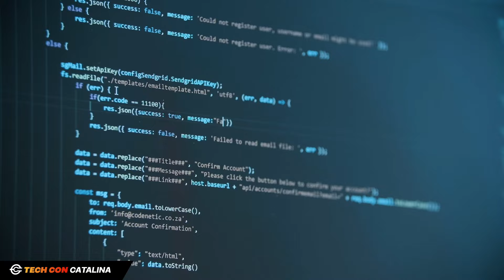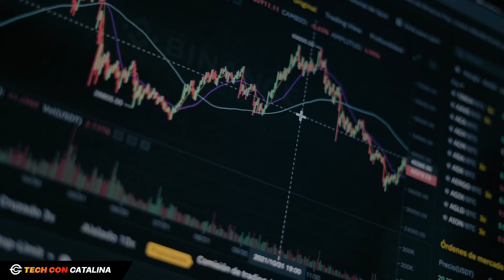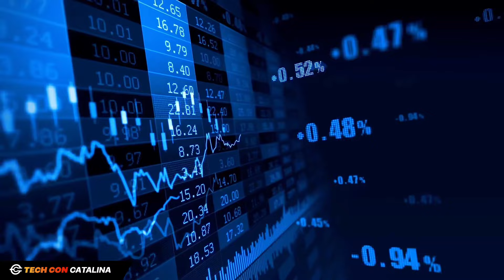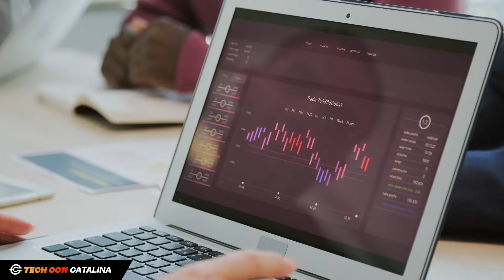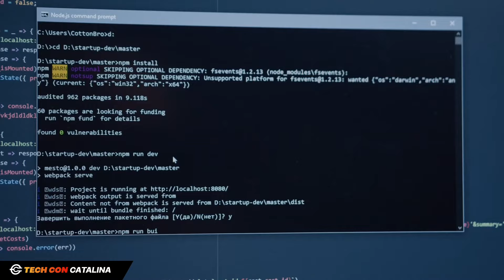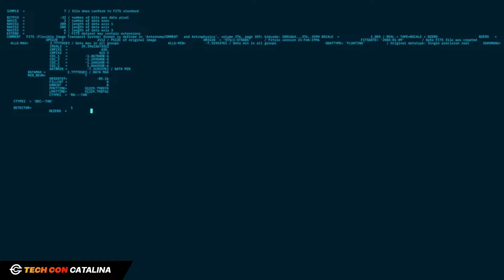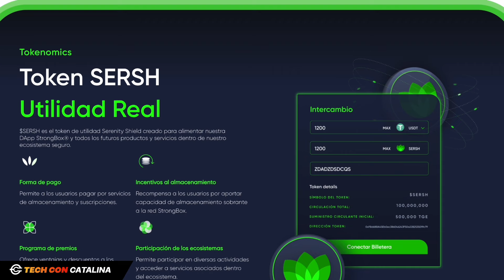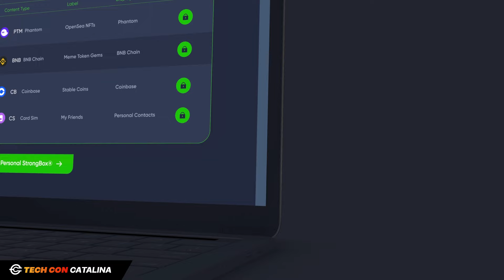🔥EXPLOTA ESTE SECTOR CRIPTO? - NUEVO LISTADO - Serenity Shield